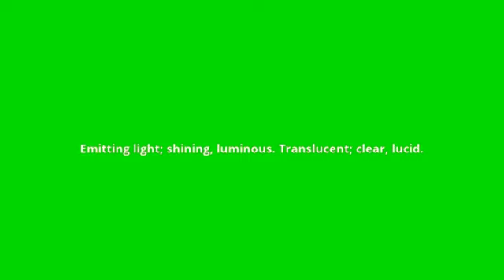what is the meaning of lucent